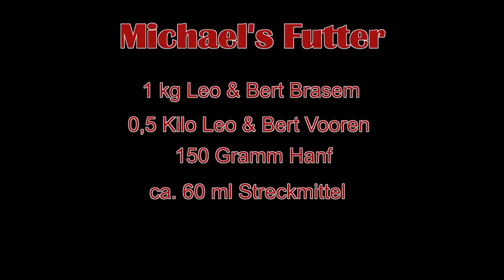Stillwasser Feedern mit Michael Zammataro und Julian Feuerlein